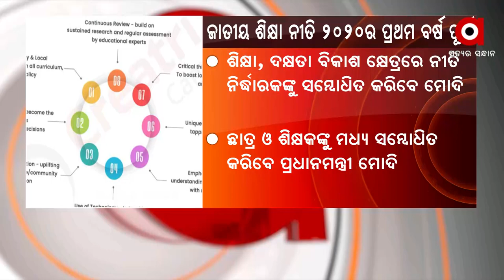ଜାତୀୟ ଶିକ୍ଷା ନୀତି 2020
ଜାତୀୟ ଶିକ୍ଷା ନୀତି 2020ର ପ୍ରଥମ ବର୍ଷ ପୂର୍ତ୍ତି ଅବସରରେ ଆଜି ପ୍ରଧାନମନ୍ତ୍ରୀ ନରେନ୍ଦ୍ର ମୋଦି ଭିଡିଓ କନଫରେନ୍ସିଂ ମାଧ୍ୟମରେ ଦେଶର ଶିକ୍ଷା ଏବଂ ଦକ୍ଷତା ବିକାଶ କ୍ଷେତ୍ରରେ ନୀତି ନିର୍ଦ୍ଧାରକ, ଛାତ୍ର ଓ ଶିକ୍ଷକଙ୍କୁ ସମ୍ବୋଧିତ କରିବେ । ଏହି ଅବସରରେ ଶିକ୍ଷା କ୍ଷେତ୍ର ସହ ଯୋଡି ହୋଇଥିବା ଅନେକ କାର୍ଯ୍ୟକ୍ରମର ଶୁଭାରମ୍ଭ କରିବେ